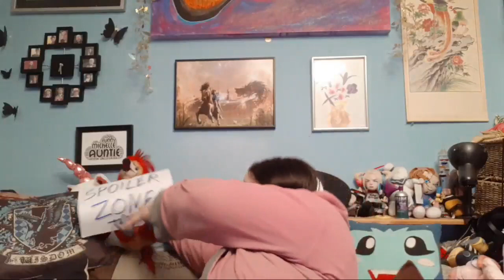Doctor Who - 11.08 - Thoughts And Review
My Thoughts on Doctor Who, Series 11 episode 8.
Will I be as positive about this episode as I have been the rest of the series?

Please enjoy my thoughts and review.